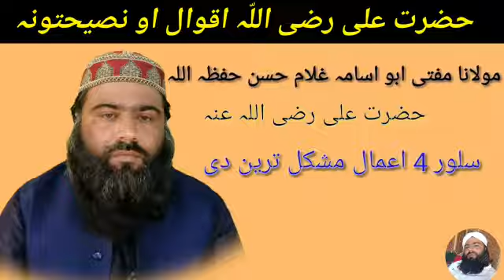مختصر نصیحتونہ دوہ مینٹہ بیان